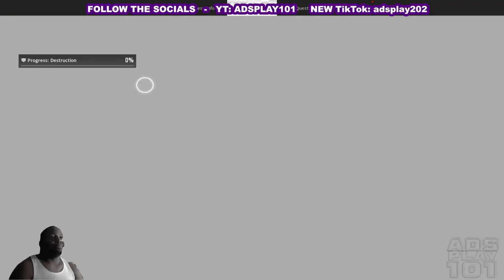First Descendant - Final Test pt2